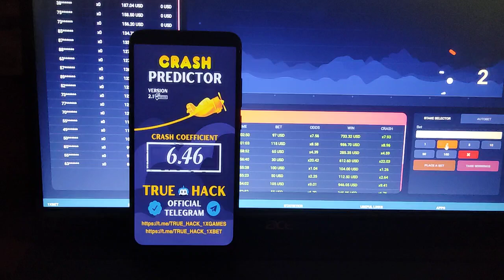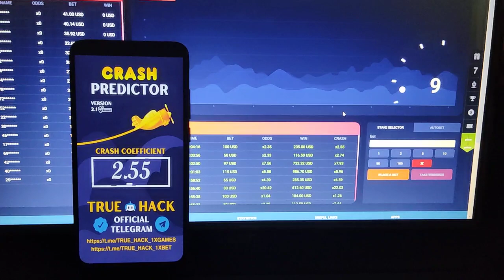Predictor Crash APK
Hey there, risk-takers! Ready for some high-stakes gambling without risking a dime? I've got a mind-blowing app that can predict plane crashes with a secret 1xBet hack. It's a no-brainer to rake in steady profits each day with minimal effort. This app is a game-changer in the world of income generation, and it's accessible to all. My software has been tried and tested, and I've even got a top-quality proof-of-concept that speaks for itself. You won't be disappointed with my commitment to exceeding your expectations. It's globally compatible and user-friendly on all Android devices, so you can start earning right away.